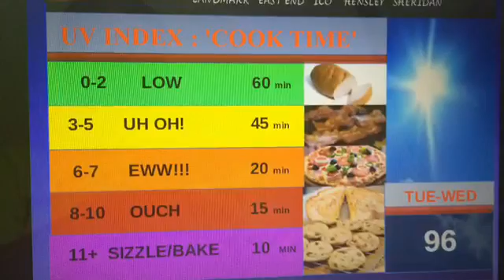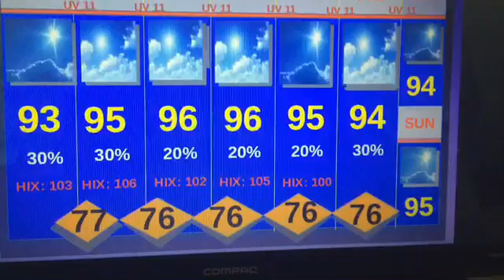Weathercast 8*: July 31 2016